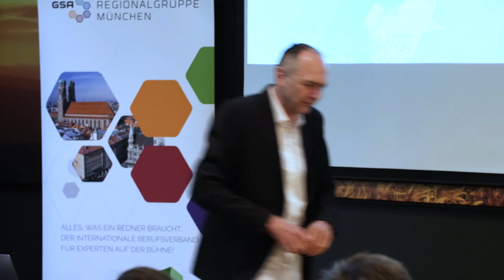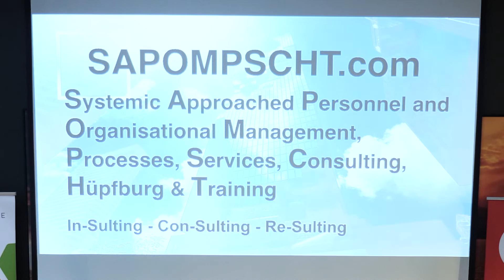business-treff.club KICKOFF am 20.10. mit Otmar Kastner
Premiere München - BUSINESS-TREFF.CLUB ⭕- 1. Münchner Wirtschaftskabarett mit Otmar Kastner LIVE ⭕- Netzwerken EXKLUSIV
Wir machen die Events und du die Geschäfte
Do | 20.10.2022 | 18:00 - 22:30 Uhr | Nachtkantine in München
Der BUSINESS-TREFF.CLUB geht an den Start – starte mit und lerne uns im Rahmen eines unvergesslichen Abends in der Nachtkantine in München kennen!

Business und Netzwerken machen Spaß! Hier erlebst Du einen Netzwerk- und Kabarettabend der Extraklasse, von dem Du noch lange erzählen und profitieren wirst!

Entfessle Deine innere Kraft
Steigere Dein Selbstwertgefühl
Erfahre die ultimative Formel zur Zielerreichung
Bereichere Dich durch neue Kontakte zu Unternehmer*innen
Profitiere nachhaltig von Erfahrungsaustausch, Synergien und Insiderwissen
Du löst Deine Blockaden, durchbrichst alte Muster und startest die beste Version Deiner selbst. Erlebe eine kabarettistische Transformationsshow der Superlative aus Wien.

Erfahre, was hinter "Childhood Oriented Management (COM) - Unternehmensführung mit den Augen eines Kindes“ steckt!

Sei dabei bei der SEELEbration deines Lebens! Löse das Jammern auf mit „JESSAS: Jammer Evaluation, Solution, Strategy & Application System“.

Fang an, mit dem Humoristischen Konstruktivismus zu arbeiten: „Lachend Wirklichkeiten verändern - das ist absurd“. Lach Dich erfolgreich - Lach Dich frei - Lach über Dich!

Denn: „Humor ist die Qualität, die dir dient, wenn der Spass aufhört“.